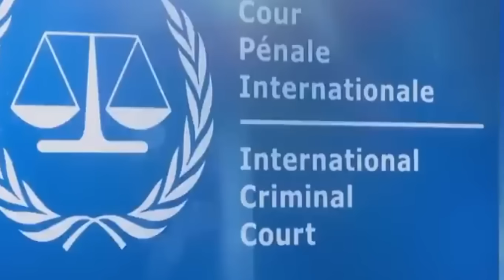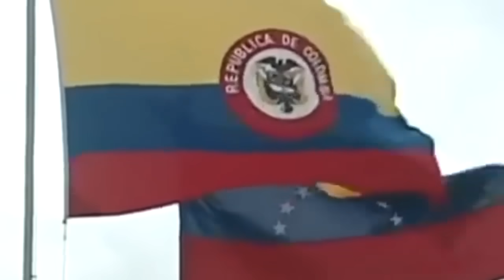SE PRENDIO! COLOMBIA ENVIO UN NUEVO ACUERDO PARA SALIDA DE MADURO CON GARANTIAS DE NO SER PERSEGUIDO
SE PRENDIO! COLOMBIA ENVIO UN NUEVO ACUERDO PARA SALIDA DE MADURO CON GARANTIAS DE NO SER PERSEGUIDO. EEUU PRESIONA A MADURO, CONGRESO DE EEUU CONDENA A MADURO.
Este es un analisis de opinion sobre lo que sucede en Venezuela Estados Unidos y el Mundo.
Video son de VOA para ilustrar